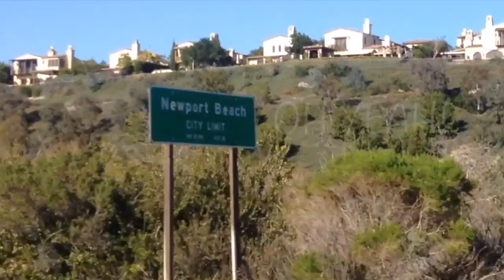Vlog: THE OC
Vous connaissez tous mon talent pour les vlogs...NOT
Feck sa a donné ça. c'est beau OC